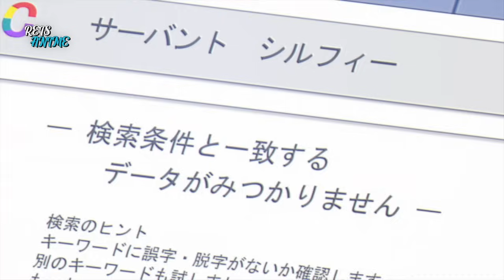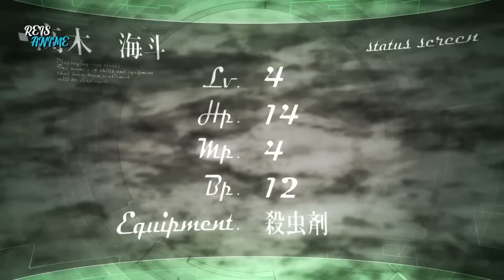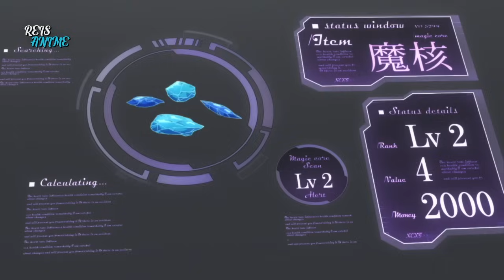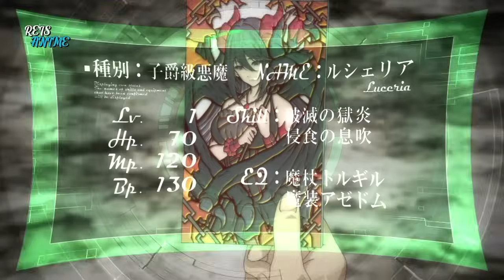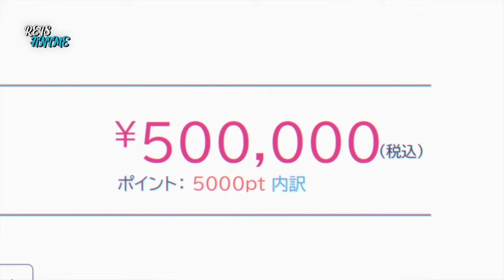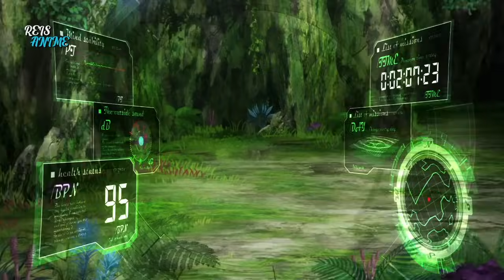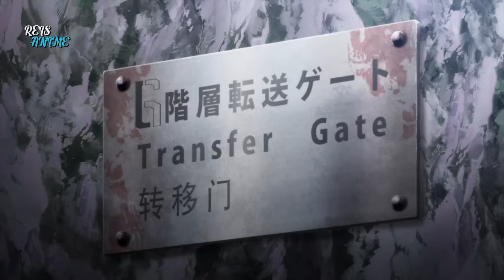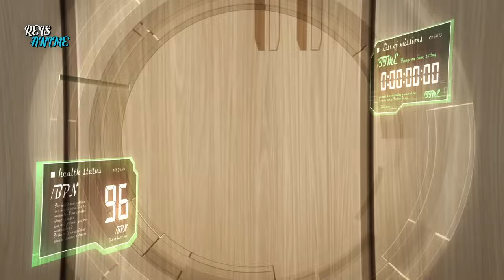Explorador Ta Pronto Pra Qualquer Desafio Com Uma Lendária Valquíria - 5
Em alguma masmorra do Japão, Kaito Takagi usava seus inseticidas de mercadinho pra caçar slimes, uma prática comum do dia a dia dele. Ao executar friamente cada um desses monstros gelatinosos, ele guardava suas latas de veneno como se fosse um cowboy pistoleiro no faroeste. Após dois anos nessa rotina.

00:00 - Parte 1
08:47 - Parte 2
19:41 - Parte 3
29:13 - Parte 4
38:54 - Parte 5